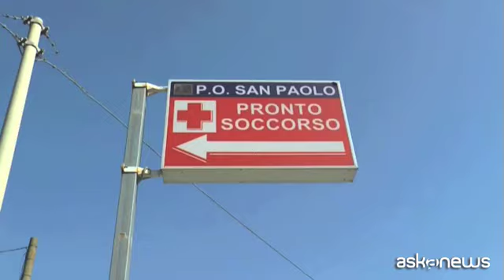Formiche in ospedale a Napoli, Borrelli: cacciare i responsabili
Napoli (askanews) - "Al di là di un episodio di malasanità, questo è un episodio di mancanza di umanità perché al di là di tutto, abbandonare una persona, in mezzo alle formiche in un letto sporco denota la mancanza di un minimo livello di rispetto per la dignità umana ed è il motivo per cui credo che medici e infermieri protagonisti di questa vicenda vadano rimossi".
A parlare è Francesco Emilio Borrelli, il consigliere dei Verdi in Regione Campania che, con la sua foto-denuncia, ha portato alla luce lo scandalo dell'ospedale San Paolo di Napoli in cui una donna anziana era costretta a condividere il suo letto con le formiche.
Sulla vicenda si è espresso anche il ministro della Salute, Beatrice Lorenzin, che ha parlato di "situazione indegna" e ha inviato a Napoli un'ispezione dei carabinieri del Nas e una task force per far luce sulla vicenda, sulla quale la magistratura partenopea ha aperto un'inchiesta.
"Sono mesi - ha continuato Borrelli - che denunciavamo la vicenda del san paolo e la vergogna è che se ne sono fregati fino ad oggi. Solo il presidente De Luca ha voluta intervenire rimuovendo il precedente direttore sanitario".
Il governatore della Campania, Vincenzo De Luca, ha visitato l'ospedale San Paolo sottolineando che "la Sanità in Campania è un disastro, per troppi anni penalizzata dalla politica politicante, inquinata da delinquenti, camorristi e affaristi di ogni tipo".
L'episodio sembrerebbe stato causato dalla presenza di rami sporgenti vicini alle finestre dell'ospedale e da lavori agli impianti dell'ossigeno e, in particolare, originato dal fatto che la paziente fosse alimentata artificialmente con sacche di glucosio che richiamano le formiche, un problema peraltro conosciuto da tempo.
Ora sono partite bonifiche e disinfestazioni. Il direttore sanitario della struttura Vito Rago, arrivato da pochi giorni, ha chiesto scusa sottolineando che per ora nessuno verrà punito.
"I problemi - ha detto - non si risolvono facendo rotolare delle teste. La mia missione è sconfiggere le formiche, se punisco qualcuno non cambia nulla, invece io voglio cambiare le cose".